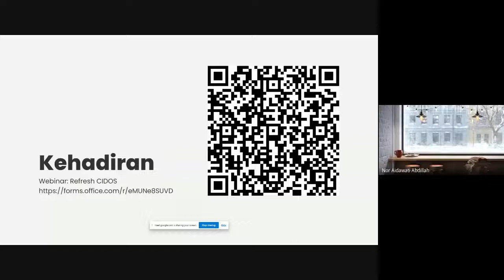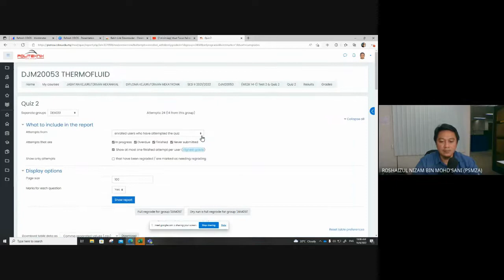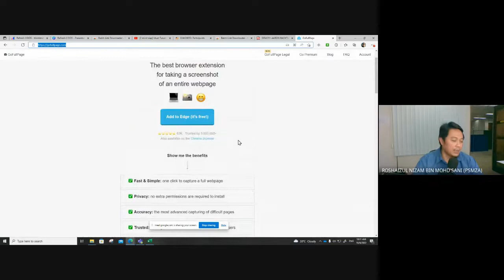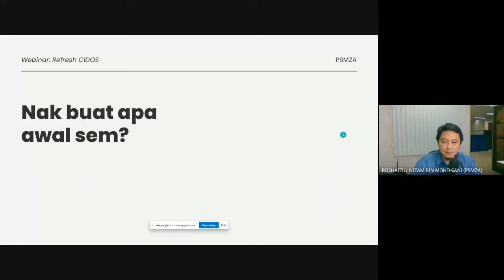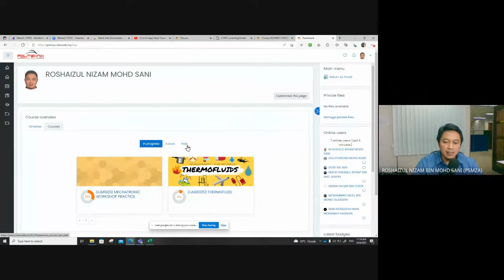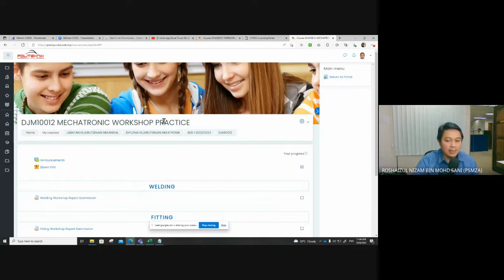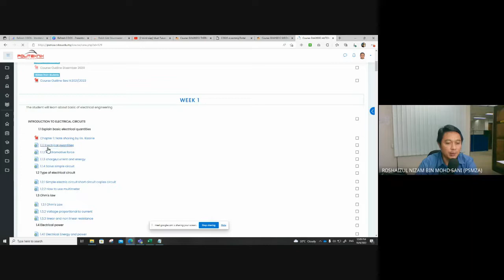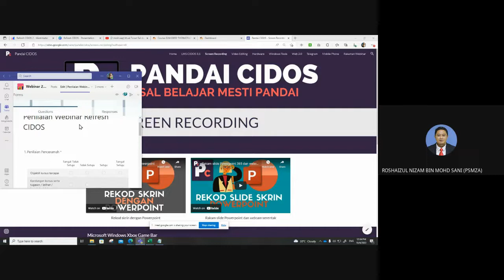Webinar Refresh CIDOS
Rakaman Webinar Refresh CIDOS di Politeknik Sultan Mizan Zainal Abidin pada 18 Ogos 2022